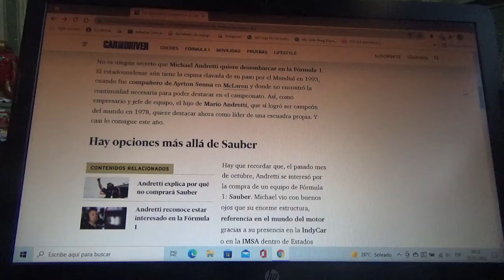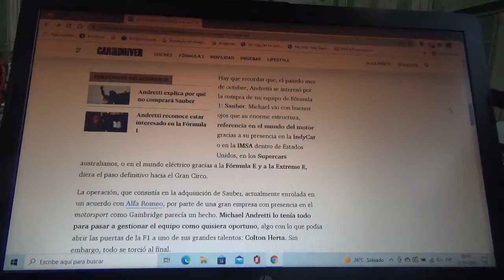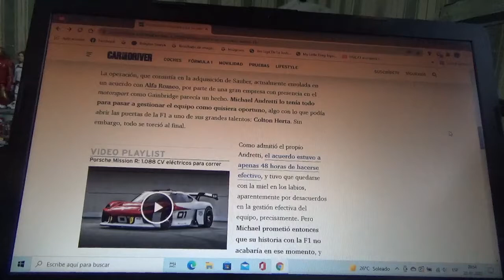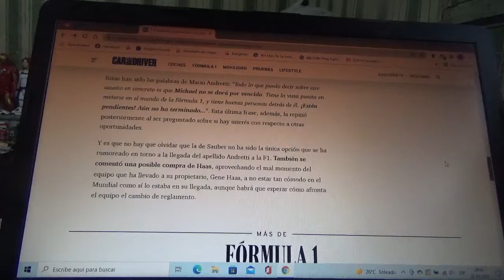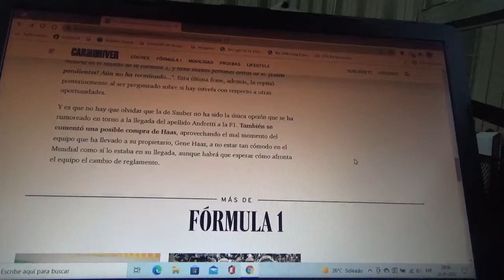Andretti no renuncia a poder ingresar a la Fórmula 1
Mario Andretti confirmó que su hijo Michael todavía tiene su mirada puesta en el Gran Circo